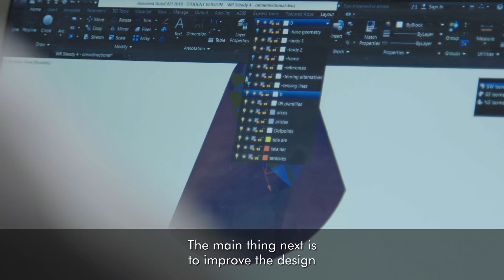O-Wind Turbine - James Dyson Award international winner 2018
Two students from Kenya and Chile, who studied together Lancaster University, have invented a new form of wind turbine that can allow people living in urban environments to generate renewable electricity.